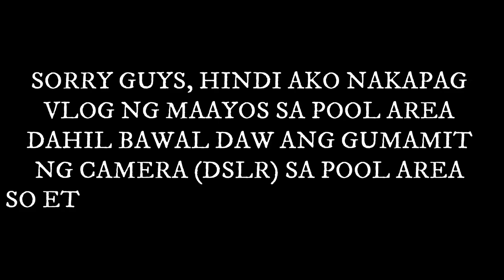VLOG 04: GRAMERCY MAKATI STAYCATION + REUNITED | PHILIPPINES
Staycation for 2days at Gramercy Makati Residences
+ Reunited with nephews/niece and cousins!